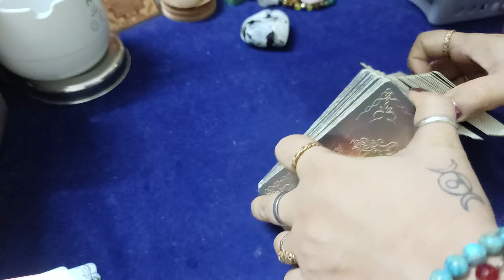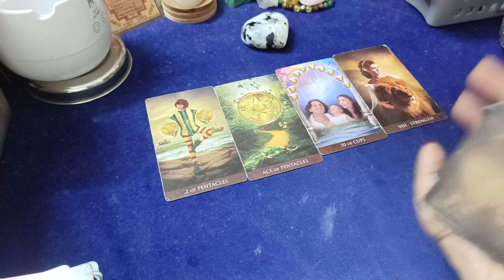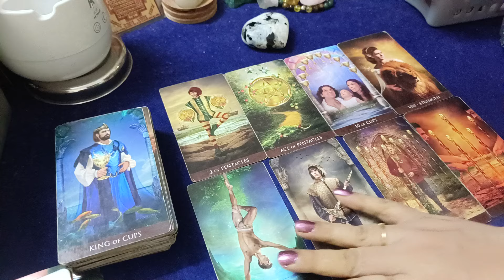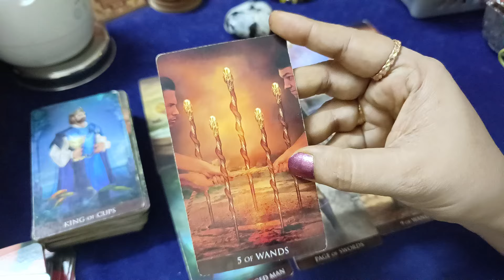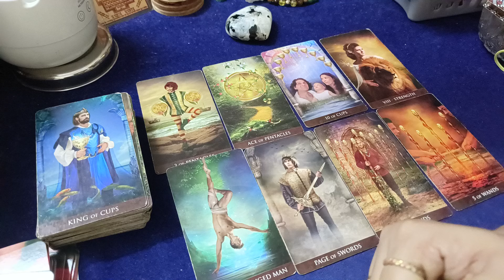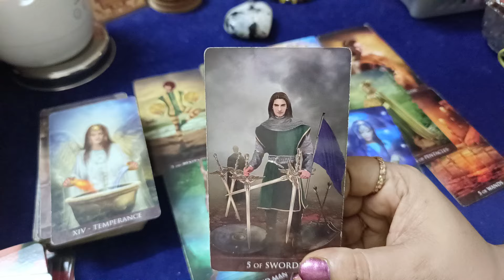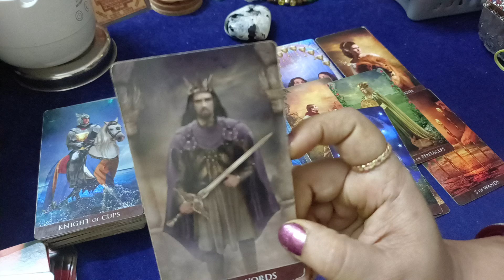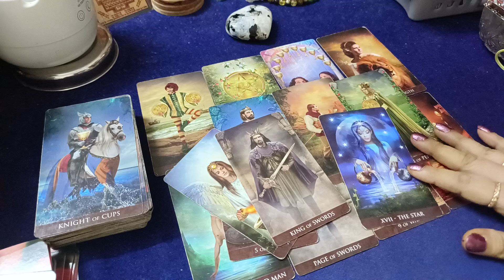online aapko dekh kar aapke partner kya sochte hai current feelings true feelingslNo contact tarot